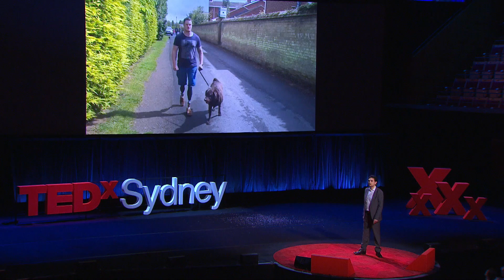From Refugee to Medical Revolutionary | Munjed Al Muderis | TEDxSydney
Mounted Al Muderis is a world leader in "osseointegration" which is life-changing for all of Munjed’s patients, enabling the amputee to focus on the destination rather than the journey.

In this talk, Munjed explains how he is now on the top of his "Wheel of Fortune" and can now assist people who are on the bottom.

Munjed is an Australian-trained Orthopaedic Surgeon and Adjunct Clinical Associate Professor with Notre Dame University School of Medicine, Sydney. Born in Baghdad, he fled to Australia as a refugee and embarked on his journey to become an Orthopaedic Surgeon on his release from a detention centre on 26 August 2000.

Munjed’s ambition to become a world leader in osseointegration surgery started when he was a young child watching “The Terminator” movie. How to combine robotics and humans?

This passion inspired him to develop and expand this technology for amputees, to enable mobility, to enhance comfort, reduce pain and to facilitate a better quality of life. To date Munjed has helped more than 108 amputees mobilize and function with greater ease, comfort and control.